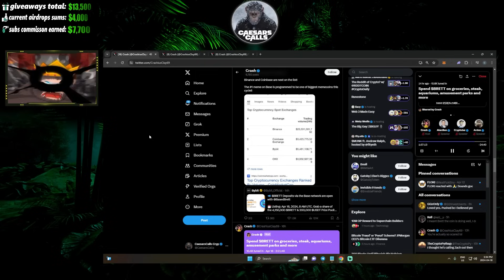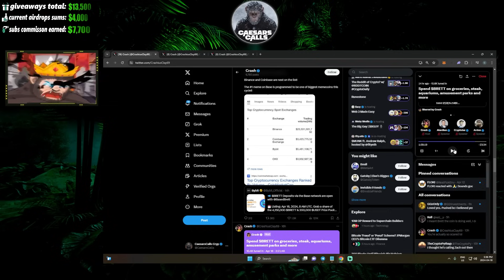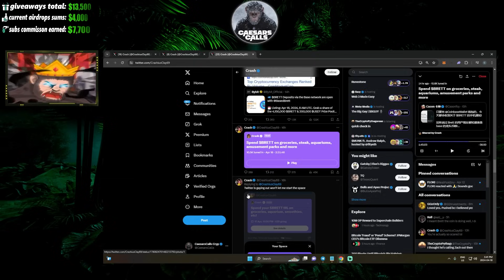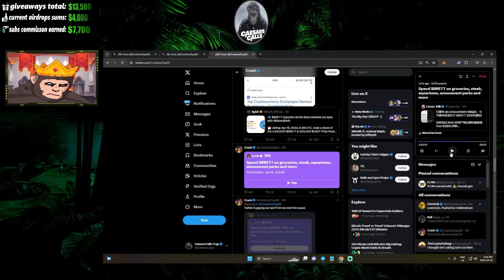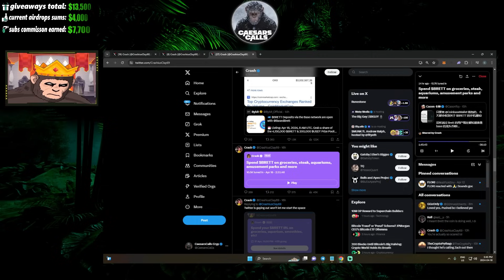BRETT Deception, LIES, Manipulation! Inside look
00:00 The Brett Twitter account endorses a scam project, prompting promotion by others.
00:35 Crash denies responsibility for the project's failure despite indirect promotion.
01:03 Pre-sales raise $15 million but fail to deliver tokens, leading to losses.
02:03 Crash evades accountability, claiming ignorance of Brett's involvement.
02:48 Questions arise about Brett's partnership with the project and the lack of warnings.
03:59 Crash avoids responsibility despite indirectly endorsing the scam.
04:29 A participant regrets investing due to Brett's endorsement, questioning accountability.
05:05 The community blindly follows endorsements, ignoring potential risks.
05:33 Suspicions arise about Crash's wealth and authenticity of his claims.
06:10 Crash's follower expresses regret over investment decisions influenced by endorsements.
06:44 Calls for SEC intervention to dismantle scam rings and protect investors emerge.